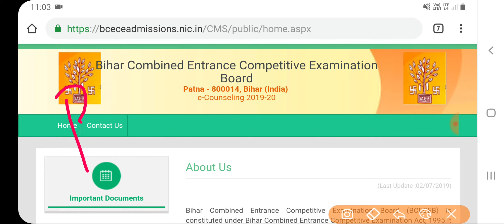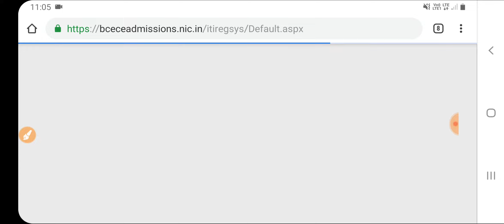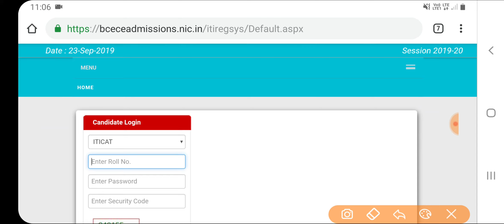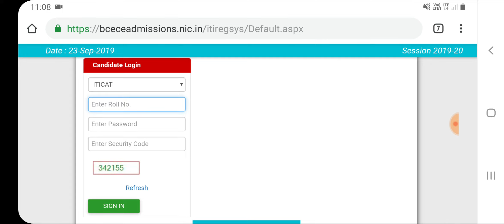Bihar ITI second round seat allotment Result 2019 download now